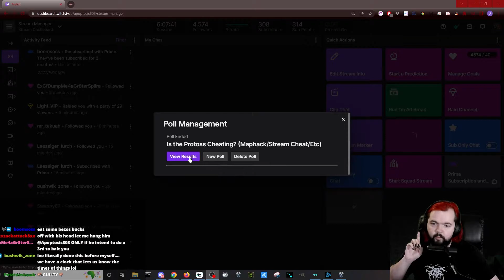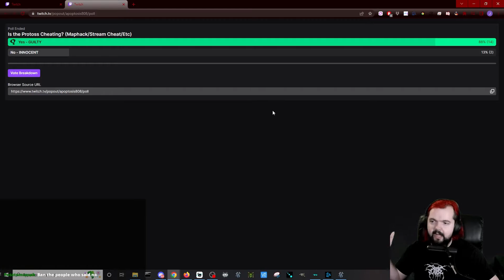Goblin Order 3: Stream Cheating vs. The King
In this episode of Goblin Order we determine if the ACCUSED is in fact a stream cheater/hacker or if they are an innocent wrongly accused. Did we make the right decision?!